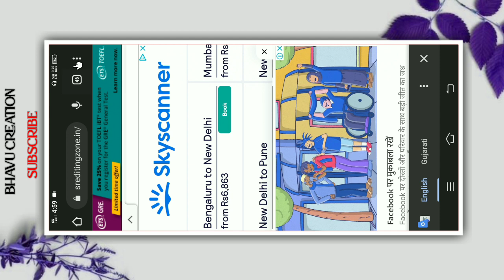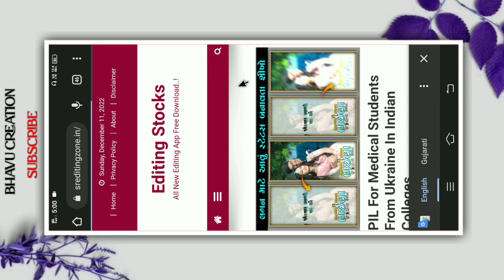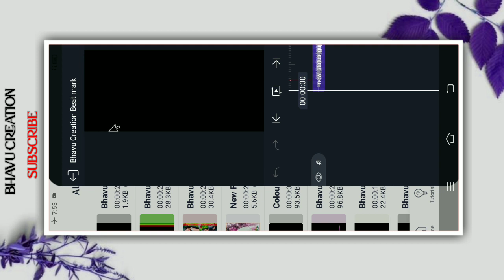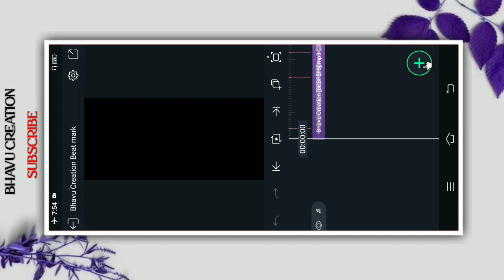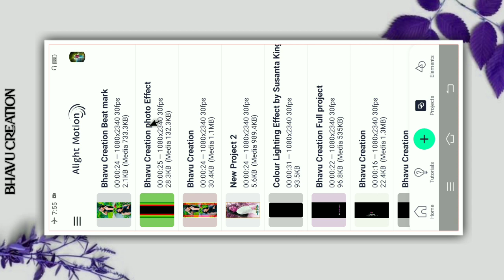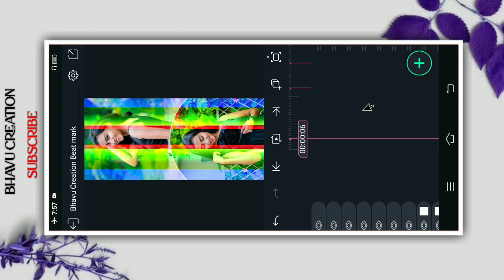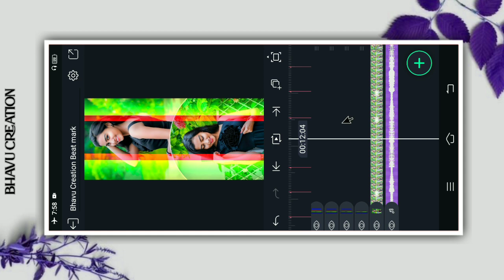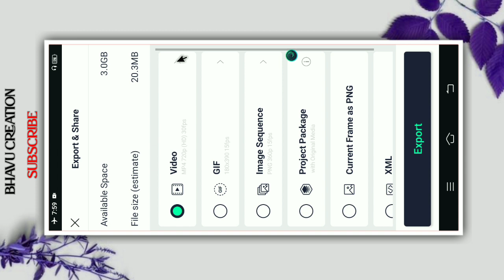Gujarati Status Editing Alight Motion !! Timli status editing alight motion 2023 !! Bhavu Creation